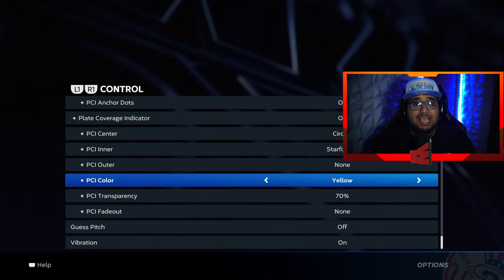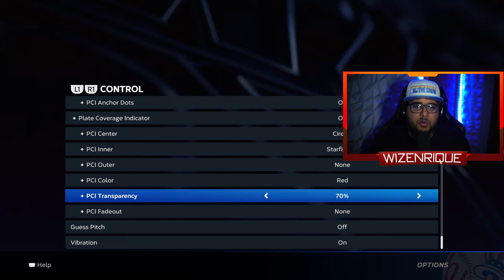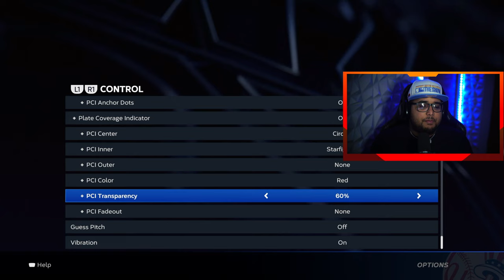COMO CONFIGURAR EL PCI Y BATEAR MEJOR EN MLB THE SHOW 23 - ( PARA PRINCIPIANTES)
En este video les traigo mis recomendaciones
para batear mejor en MLB The Show 23 especificamente
para los nuevos jugadores.